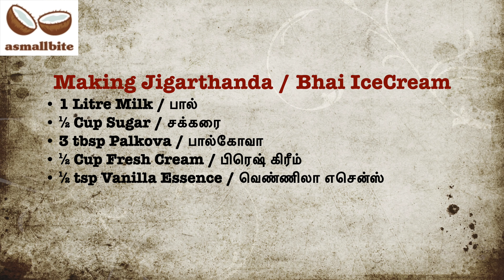Madurai Famous Jigarthanda | Jigarthanda recipe in tamil | மதுரை ஸ்பெஷல் ஜிகர்தண்டா செய்வது எப்படி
Though there are many shortcut methods to make this drink, I made everything from scratch in home, like Nannari Syrup from the roots, the special ice cream called Jigarthanda / Bhai icecream which has a different colour and little coarse texture, not smooth as store-bought ice creams and palkova too.

Ingredients
Making Jigarthanda / Bhai IceCream
1 Litre Milk / பால்
½ Cup Sugar / சக்கரை
3 tbsp Palkova / பால்கோவா
½ Cup Fresh Cream / பிரெஷ் கிரீம்
½ tsp Vanilla Essence / வெண்ணிலா எசென்ஸ்

Making Jigarthanda Drink
½ Cup Milk / பால்
¼ Cup Reduced Milk
3 to 4 tbsp Nannari Syrup / நன்னாரி சாறு
2 tbsp Almond Gum / Badam Pisin / பாதாம் பிசின்
1 Scoop Jigarthanda Ice Cream / ஜிகர்தண்டா ஐஸ்கிரீம்

Hi Viewers, All my recipes are foolproof and tested in my kitchen.